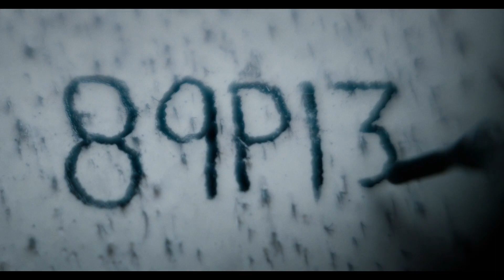Guardians of The Galaxy Vol. 3 | Beau is Afraid Trailer Style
Decided to finally make something